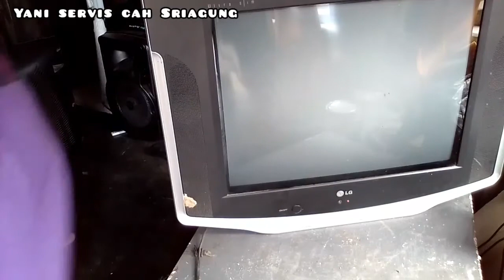Tv LG Proteksi Gambar Bergaris